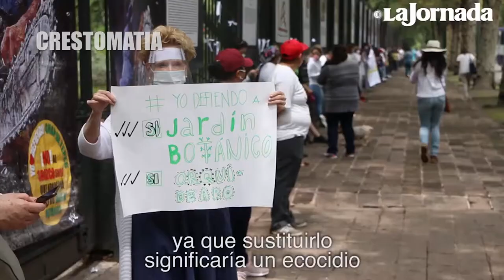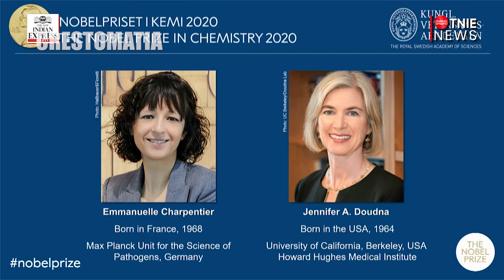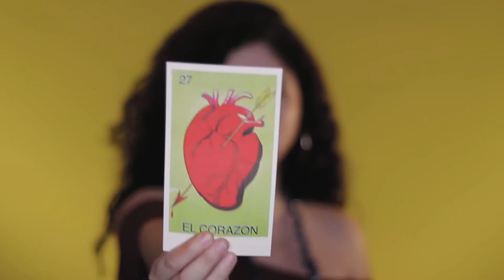Noticias de Arte, Cultura y Entretenimiento con Amérika Moreschi 08 de octubre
Conoce algunas de las noticias de Arte, Cultura y Entretenimiento más relevantes de la acutalidad.